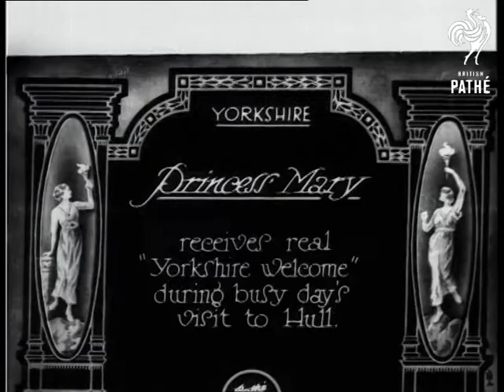Princess Mary (1928)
Item title reads - MARY, PRINCESS ROYAL Receives real 'Yorkshire welcome' during busy day's visit to Hull.

L/S of people crowded around a statue in the centre of the city, they are waving flags.  L/S as royal cars drive through.   M/S of Princess Mary in the back of one car.  M/S of Princess Mary stood next to the mayor.
 FILM ID:770.04